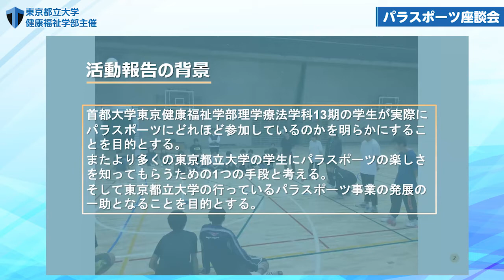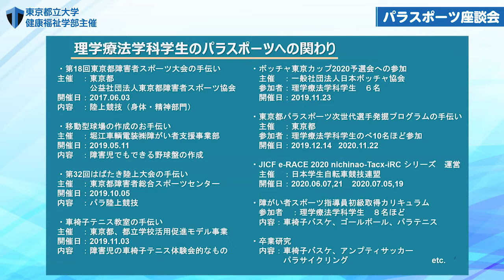★特別企画★都立大生×パラアスリートによるオンライン座談会を開催！｜【都立大×パラアスリート動画配信プロジェクト】～特別編～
2021年3月26日、パラスポーツ経験者の現役都立大生とパラアスリートのオンライン座談会を開催しました。学生からは授業での体験やこれまでの取り組みについて、パラアスリートからはご自身の体験談などをお話しいただきました。※詳細欄にタイムスタンプがあります

0:00:00　学部長挨拶
0:01:44　学生自己紹介
0:05:00　理学療法学科　パラスポーツに関わる活動報告
0:07:36　ゲストアスリート紹介
0:12:43　学生からアスリートへ質問コーナー
0:38:49　【ディスカッション①】障がい者スポーツとの関わり方
0:55:48　【ディスカッション②】オリンピック・パラリンピック後の展望
1:08:33　ディスカッションを終えて

■開催経緯■
東京都立大学健康福祉学部ではパラスポーツに関する体験教室を開催してきましたが、コロナ禍により開催ができない状況が続いています。
このような状況下において少しでもできることを考え、パラアスリートとの対談動画を作成し配信しています。※下記URLをご覧ください
今回は、学生と共にパラスポーツをさらに盛り上げていくため、４月から理学療法士として勤務する学生と、理学療法士との関わりが深い身体障がい者のパラアスリートとの座談会を開催いたしました。

☆今後の参考にさせていただくため、皆さんのご意見・ご感想をお聞かせください☆
【メールアドレス】adm_jig●tmu.ac.jp
※メール送信時は、●を@に置き換えてください。

▽健康福祉学部×パラアスリート（再生リスト）

▽東京都立大学健康福祉学部ホームページ